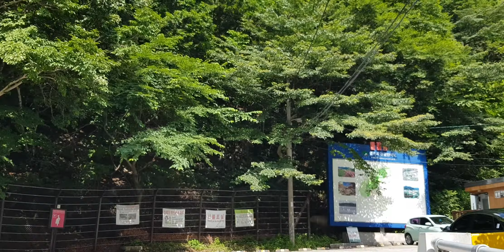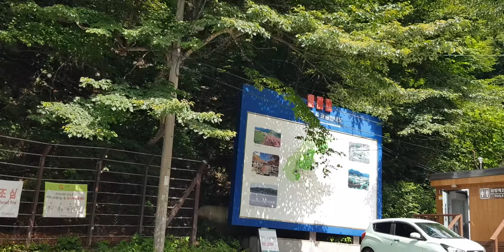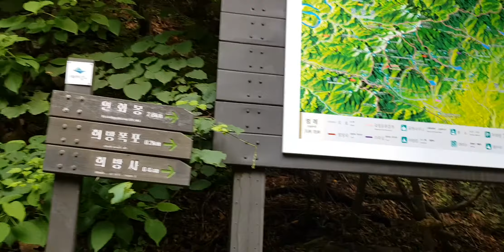《3》소백산 희방탐방지원세트🌲ㅡ🌲희방폭포ㅡ희방사ㅡ연화봉ㅡ소백천문대ㅡ제2연화봉ㅡ죽령탐방로까지